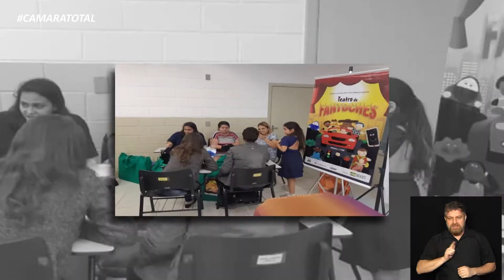MÃOS SOLIDÁRIAS - GRUPO PRIMAVERA 09-10-2020